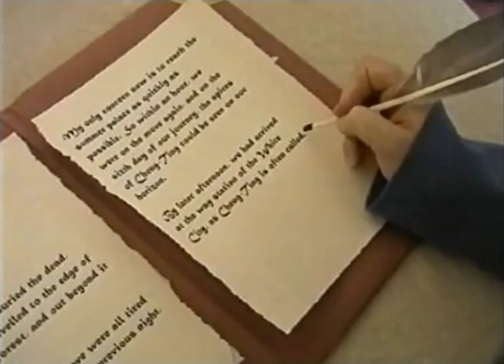Watch Doctor Who Doctor Who Classic1 1963 Full Movie on FMoviesto 17